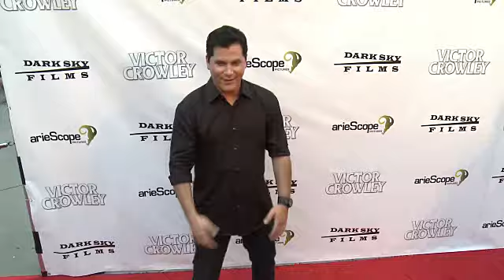EVENT CAPSULE CLEAN - Hatchet 10th Anniversary Red Carpet Event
EVENT CAPSULE CLEAN - Hatchet 10th Anniversary Red Carpet Event in Los Angeles, CA 8/22/17

Featuring:
    Dee Snider
    Parry Shen
    Brian Quinn
    Adam Green
    Kane Hodder
    Richard Riehle
    Patrika Darbo
    Kevin Tenney
    Elizabeth Lambert
    Mercedes McNab
    Joleigh Fioravanti
    Joel David Moore